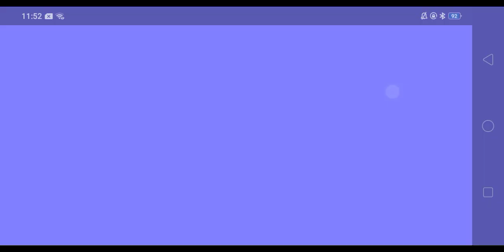Blockman Go | Rodent Evil | Easy | Part 66